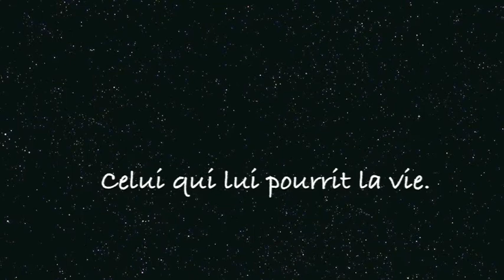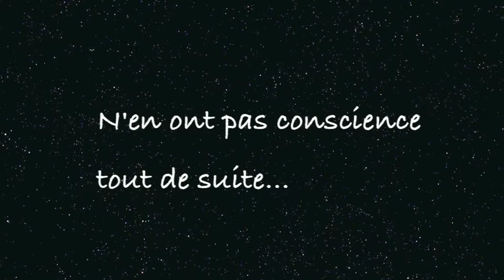La Vénule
Vidéo-clip pour la sortie du 6è roman de Pierre Luneval : "La vénule" (éditions Mon village)